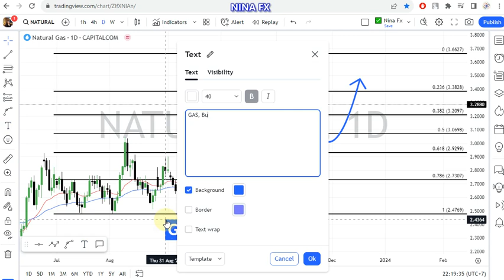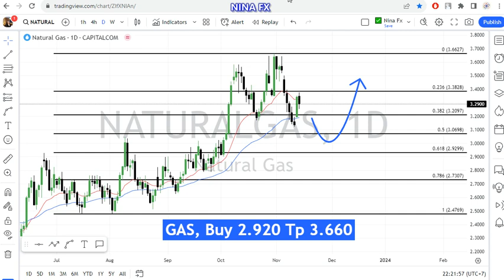Natural GAS Daily Chart Forecast for November 15, 2023 by Nina Fx